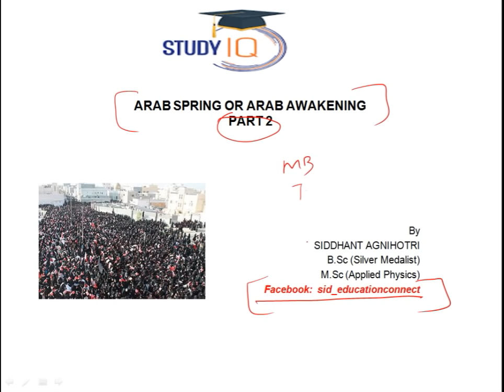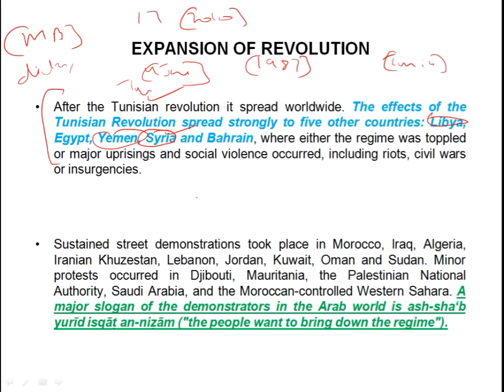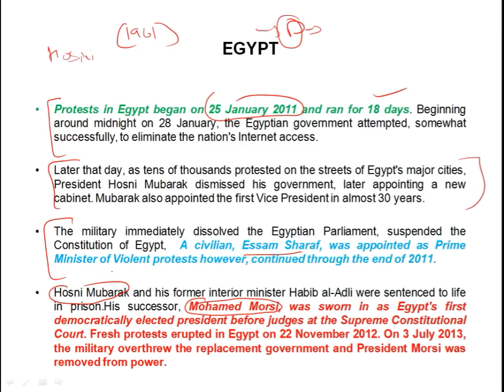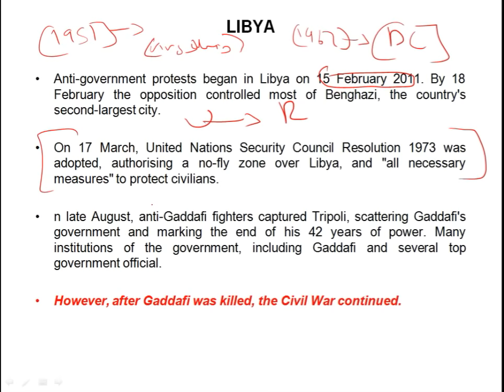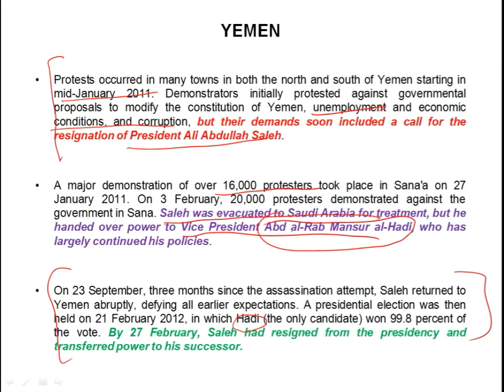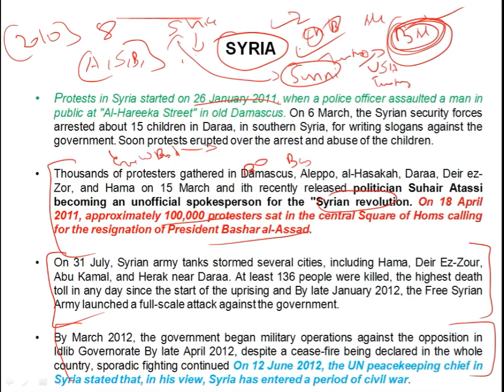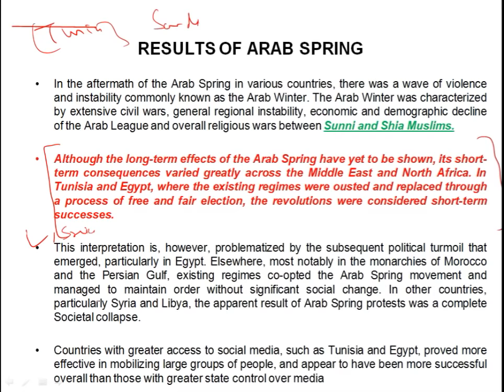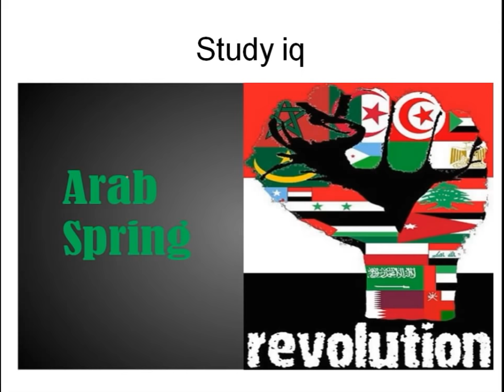The Arab Spring Part 2 - Uprising for political reforms & social justice - North Africa & West Asia